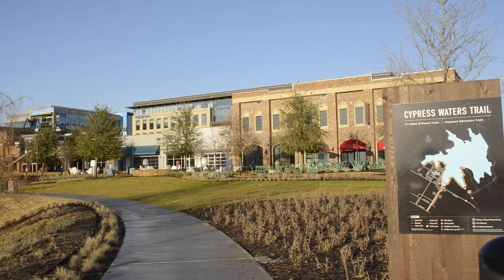Our Dallas Technology Center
Our Dallas Cypress Waters offices take away the traditional hierarchical structure and embrace team-based collaborative work. Inaugurated at the end of 2019, this is one of our main 5G locations in North America, featuring R&D lab, IODT device testing lab and SIOP interoperability testing lab, all these 5G related.